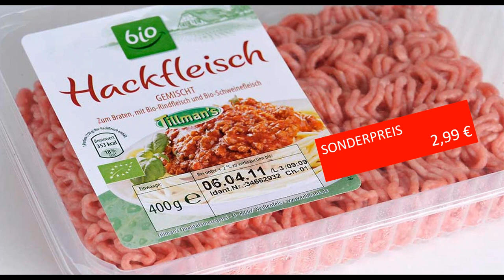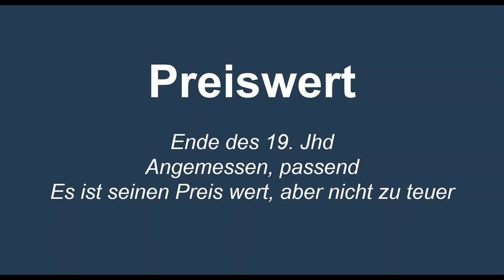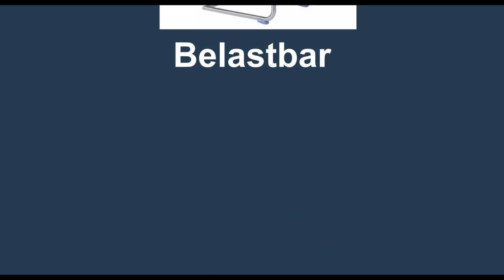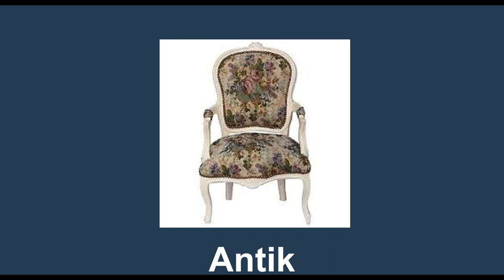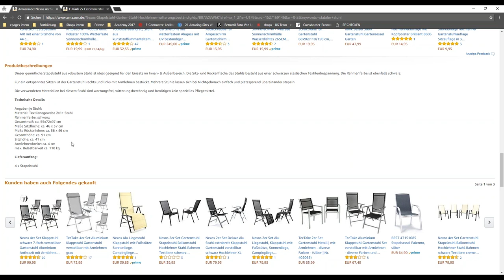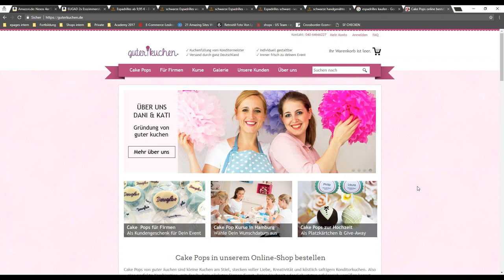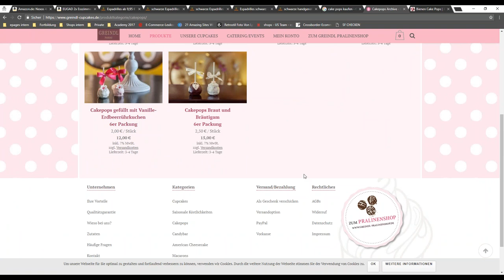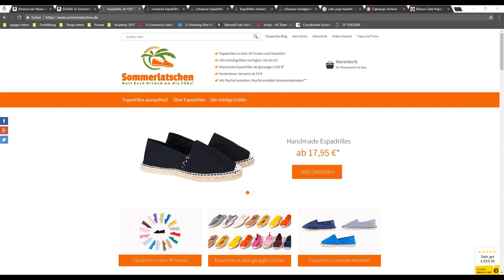Der richtige Einsatz von Sprache im Onlineshop (ePages Webinar)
Warum verkaufen Sie bei einer "Frühlingsaktion" mehr als mit einem "Sonderangebot"? In diesem Vortrag geht es um die optimale Sprache im Onlineshop. Neben der Auswahl der richtigen Worte und deren Wirkung erklärt André Podeyn (Customer Engagement Manager bei ePages) auch, was beispielsweise Schnäppchenjäger googeln.

ERSTELLEN SIE IHREN EIGENEN SHOP
Mit ePages können Sie ganz einfach Ihren eigenen Onlineshop in der Cloud einrichten.

Unsere E-Commerce-Lösung erfordert keine Vorkenntnisse und bietet Ihnen alles, was Sie für den Onlineverkauf benötigen.

Sie können zwischen mehreren attraktiven Design-Vorlagen wählen, mit denen Sie schnell einen Shop im Responsive Design erstellen können.

Das leistungsstarke Commerce-Cockpit von ePages ermöglicht es Ihnen, Produktinhalte einmal zentral zu erstellen und über mehrere Vertriebskanäle wie Marktplätze oder Preisvergleichsportale  zu verkaufen.

Mehr als 100.000 Onlinehändler in 70 Ländern nutzen bereits unsere Shopsoftware.